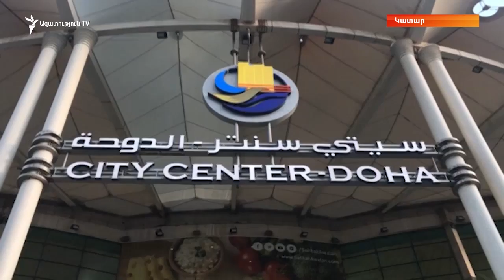Աշխարհն այսօր 12.07.17